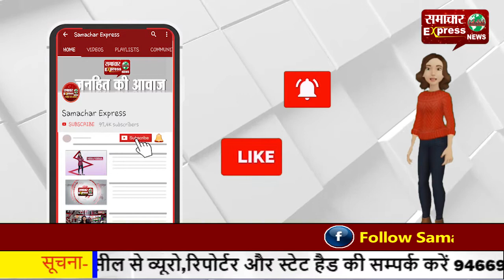स्वामी विवेकानंद की शिक्षाएं हैं जीवन बदलने वाली: पीएम मोदी